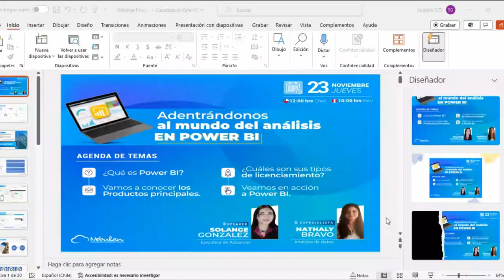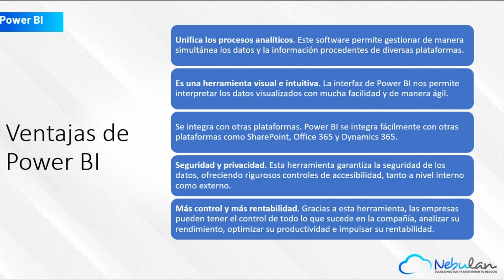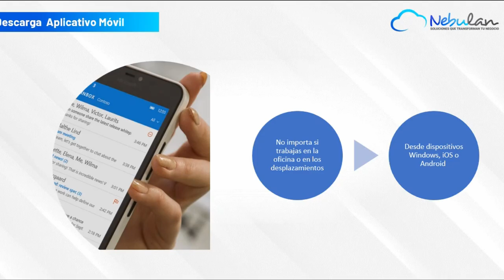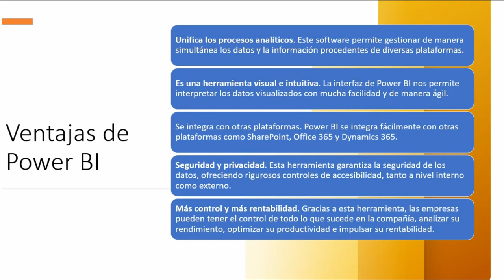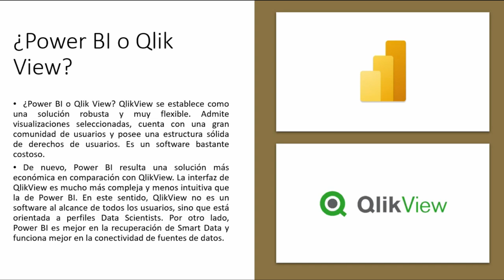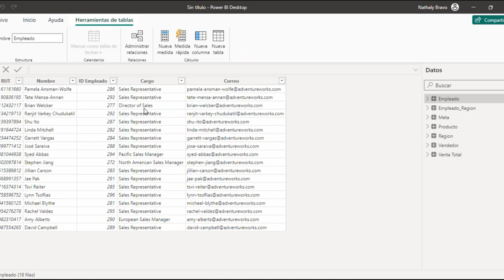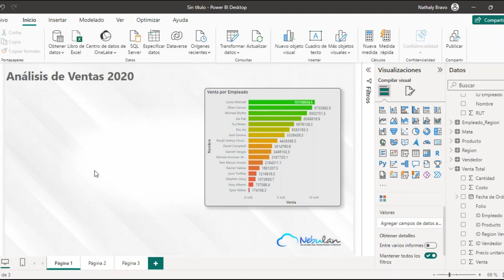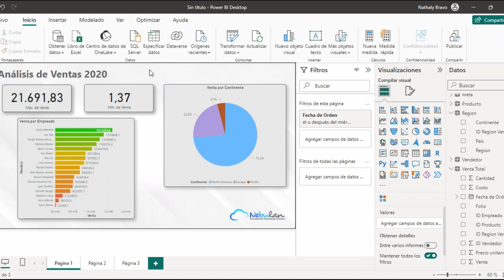Webinar : "Adentrándonos al mundo del análisis en PowerBI"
En este penúltimo Webinar exclusivo para clientes Nebulan, nos adentramos al mundo del Análisis de la plataforma Power BI.

Agenda de temas :

- Qué es PowerBI?
- Vamos a conocer los Productos principales
- Cuales son sus tipos de licenciamiento?
- Veamos en acción a PowerBI